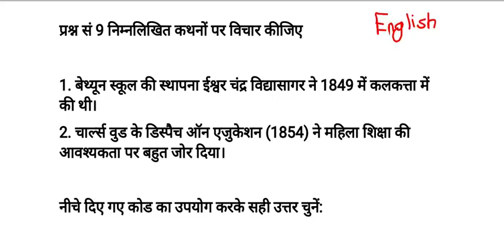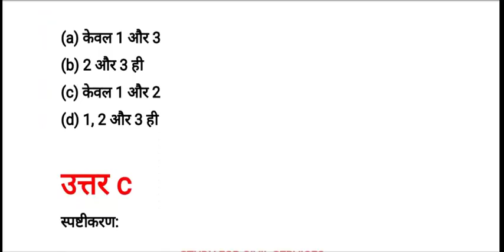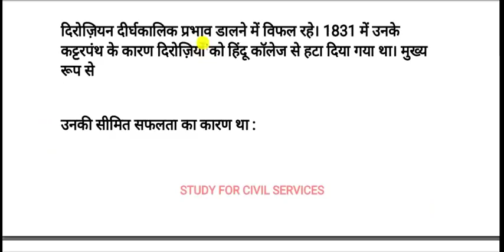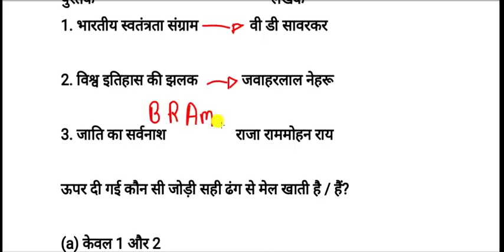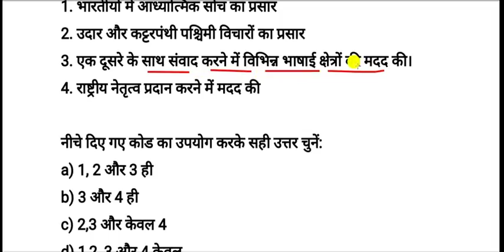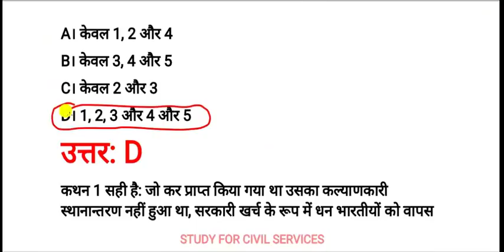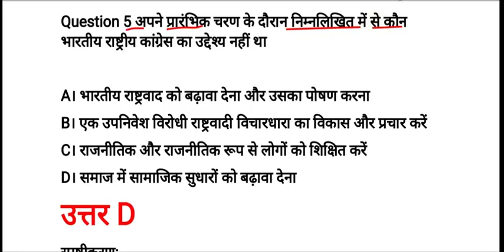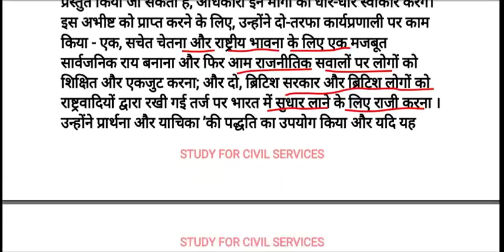स्पेक्ट्रम आधुनिक भारत का इतिहास TOP 500 BEST MCQ SPECTRUM CHAPTER WISE MODERN INDIAN HISTORY GK 4